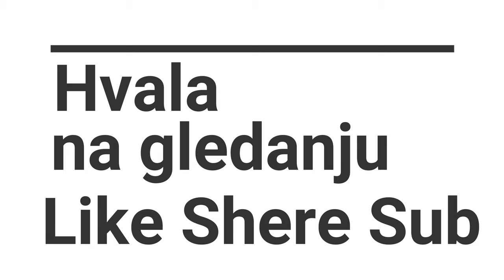Mercedes si Armani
Ar Bertan Kominov.